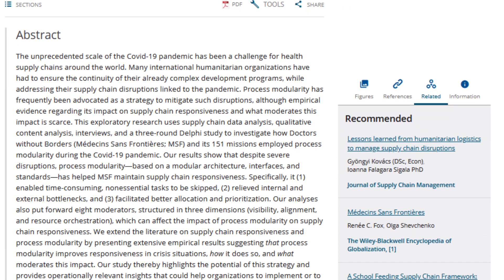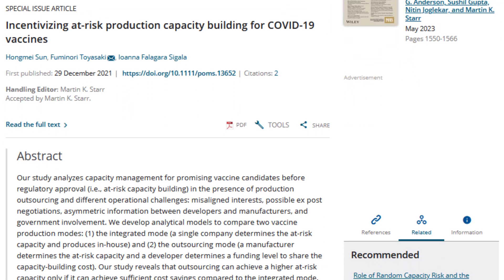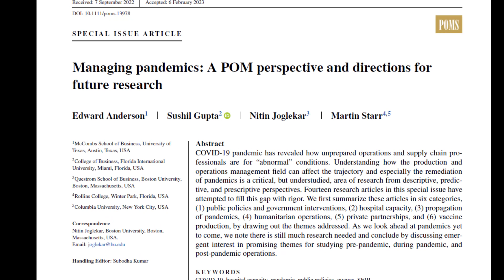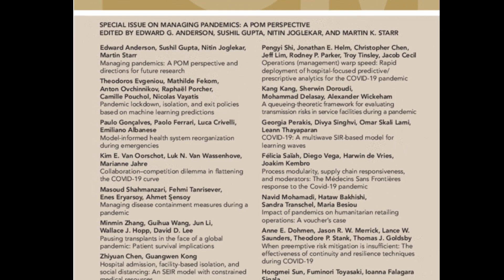A conversation with the SI Editor (Part 3) - Managing Pandemics: A POM Perspective (May, 2023)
In this video, Dr. Nitin Joglekar discusses how the research community can build on the papers from this special issue.

Abstract
COVID-19 pandemic has revealed how unprepared operations and supply chain professionals are for “abnormal” conditions. Understanding how the production and operations management field can affect the trajectory and especially the remediation of pandemics is a critical, but understudied, area of research from descriptive, predictive, and prescriptive perspectives. Fourteen research articles in this special issue have attempted to fill this gap with rigor. We first summarize these articles in six categories, (1) public policies and government interventions, (2) hospital capacity, (3) propagation of pandemics, (4) humanitarian operations, (5) private partnerships, and (6) vaccine production, by drawing out the themes addressed. As we look ahead at pandemics yet to come, we note there is still much research needed and conclude by discussing emergent interest in promising themes for studying pre-pandemic, during pandemic, and post-pandemic operations.